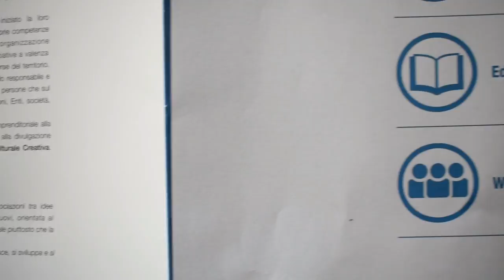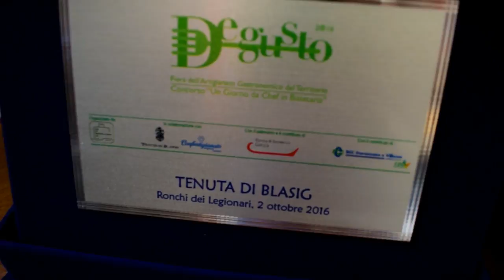Mast: storia d'impresa culturale e creativa (con Marco Arrigoni, Stefano Bonezzi e Ariano Medeot)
Definire dettagliatamente un'impresa culturale creativa non è semplicissimo, per questo motivo ne ho parlato direttamente con Marco Arrigoni e Stefano Bonezzi che hanno da poco fondato la MAST ICC s.r.l..

Da questa nuova intervista sono emersi diversi spunti molto interessanti a riguardo di una realtà imprenditoriale non ancora conosciutissima ma che potrebbe avere le carte in regola per favorire lo sviluppo del territorio, anche dal punto di vista sociale e culturale.

Molto interessante anche la testimonianza del presidente di Confartigianato Gorizia Ariano Medeot, che ha parlato del perché, per un'associazione di categoria come quella che lui rappresenta, è importante sostenere imprese culturali e creative come la MAST.

Se questo video ti è piaciuto metti "mi piace" e condividilo con tutti i tuoi amici. Scrivi un commento con le tue opinioni per farmi sapere cosa ne pensi, sarà per me un piacere leggere e poi risponderti.